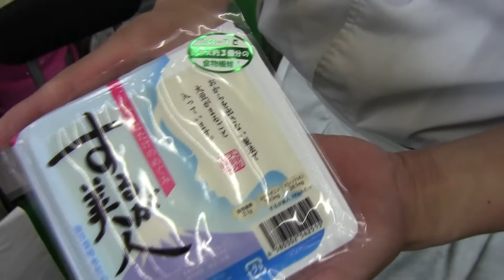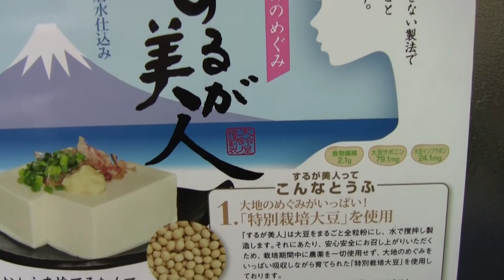まゆみんの綺麗になりたいの予告動画 ゲストは大鈴屋さんby やいづTV 名刺印刷のエイシック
次回のUstream番組「まゆみんの綺麗になりたい」のゲストには、
とうふ屋の大鈴屋さん、鈴木税（すずきちから）さんに来ていただきます。

今回は、その予告動画です。

「煉獄庭園」さんの楽曲を使わせていただいております。

エイシックは焼津の名刺屋です。

パソコン教室・名刺印刷・チラシ印刷・各種教室・コンピュータサポート・
Web制作・動画編集教室をおもな業務としております。